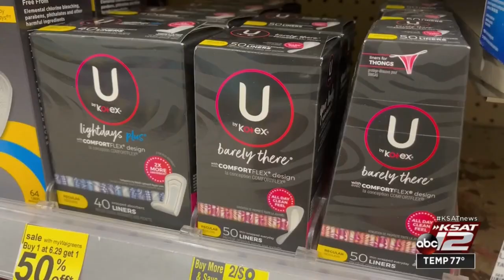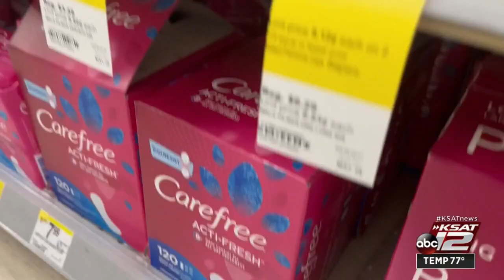Tampon Tax repeal is about equality, period